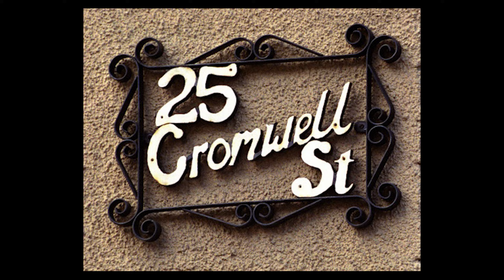08 The End of the Nightmare Background Documentary Music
so I can see how it fits with your work.

Background Music ,
Sci-fi Music,
Documentary  Music,
Dark Haunting   Music  ,
Film Music  ,
TV Music  ,
Suspense Music  ,
Action Music  ,
Case Files Music  ,

CO.AG Music